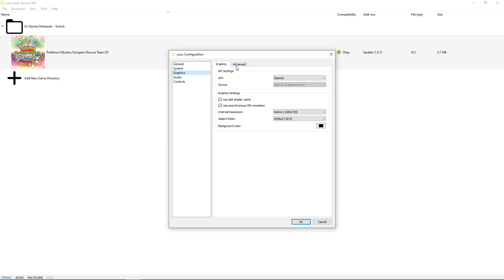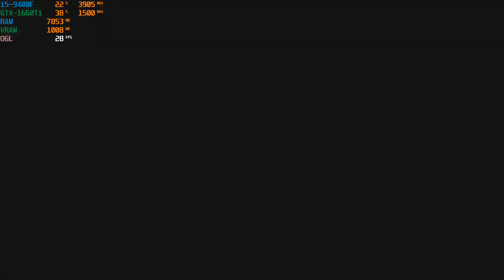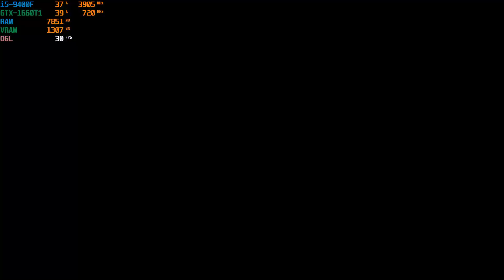[Yuzu EA Switch Emulator] Pokémon Mystery Dungeon - Rescue Team DX ~IR-720p~ (OpenGL-1080p)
===Game Info===
Games            : Pokémon Mystery Dungeon: Rescue Team DX
Region            : Worldwide
Release Date : March 6, 2020
Console          : Nintendo Switch

===Emulator Info===
- Emulator     : Yuzu
- Version        : yuzu Early Access 540 HEAD-c9a8611a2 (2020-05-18)

===Emulator Settings===
- Renderer                  : OpenGL
- Internal Resolution : Native (1280x720)

===PC Specs===
- CPU   : Intel Core i5-9400F @2.90 GHz (Turbo Boost 3.90 GHz)
- VGA   : NVIDIA GeForce GTX 1660 Ti 6GB
- RAM  : DDR4 16 GB
- SSD   : 240 GB
- HDD  : 2 TB
- OS     : Windows 10 x64 Pro